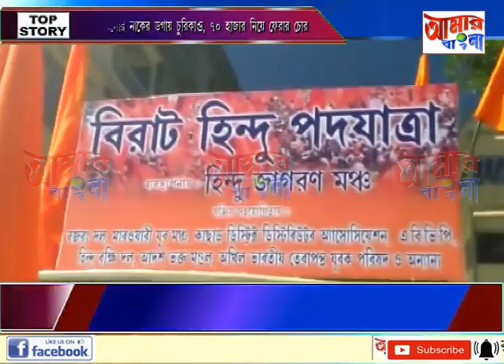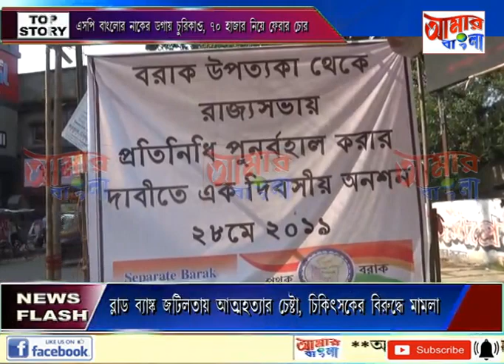# NEWS # 28 05 19